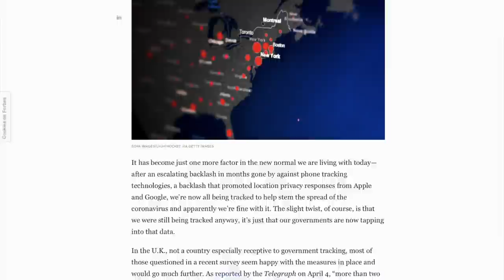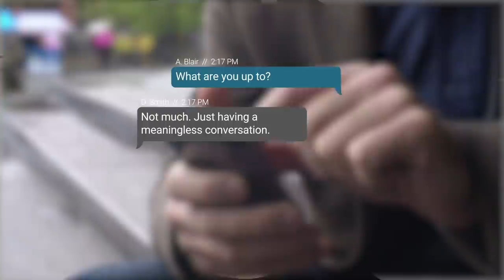Ditching Your Smartphone Is EASY (Here's How!)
If you've been thinking about getting rid of your Smartphone but are worried you are too addicted, fear not. Smartphone addiction is easy to overcome, so long as you approach it in the right way. And it's TOTALLY worth it! Thumbnail art by Steven Cutts